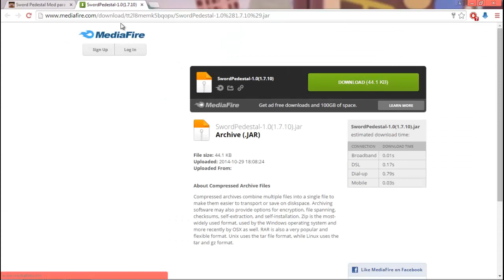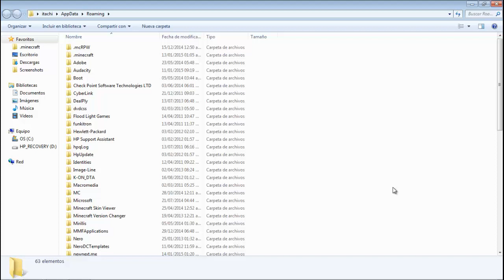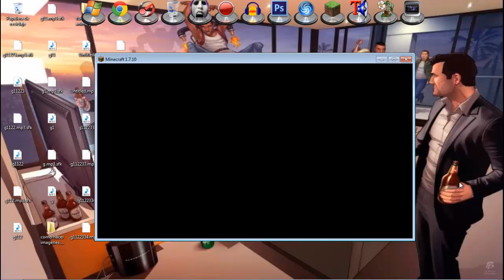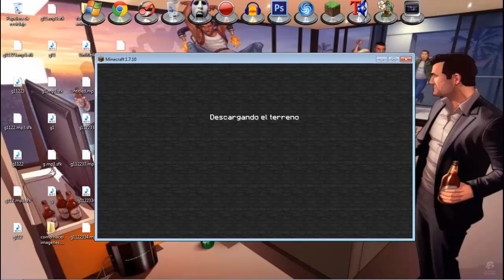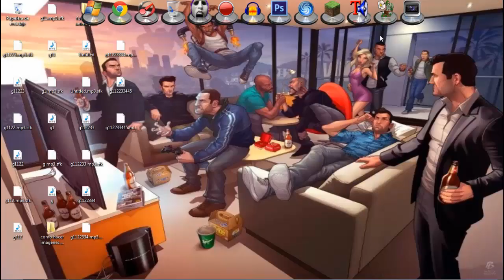instalar sword pedestal para minecraft 1.7.10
otro mod mas por aqui espero les agrade lo que estoy subiendo al canal